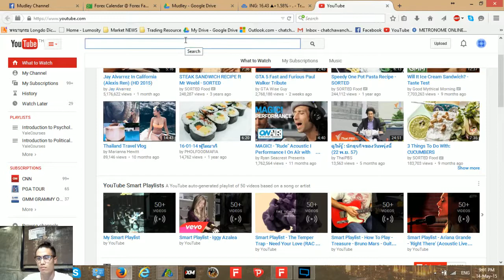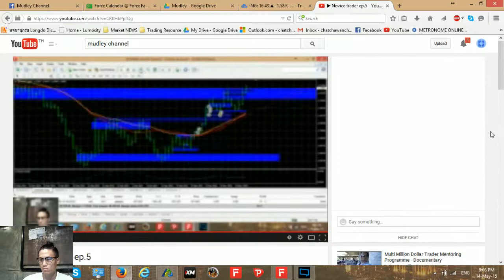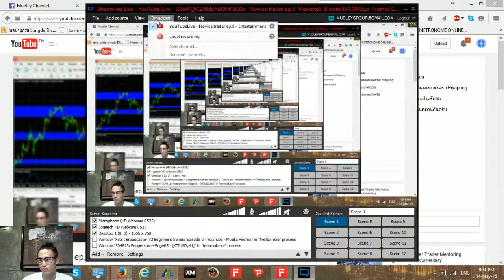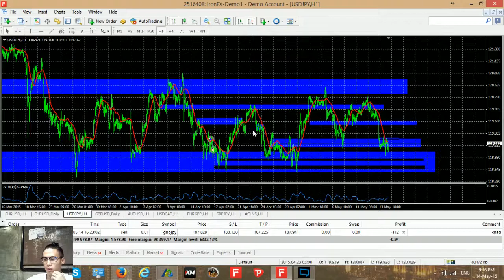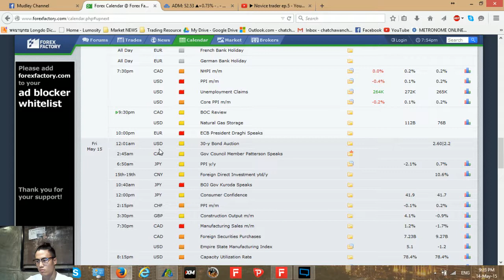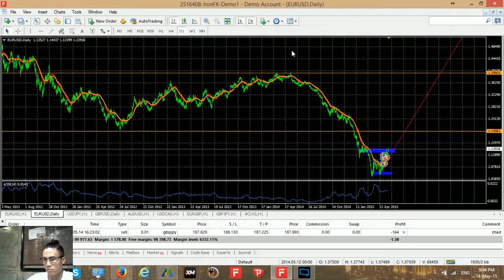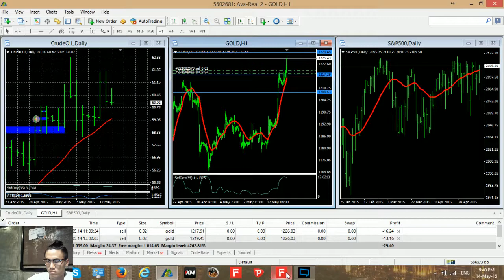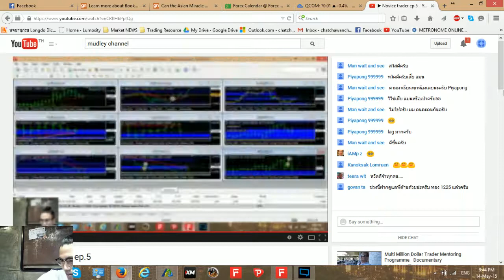Novice trader ep.5